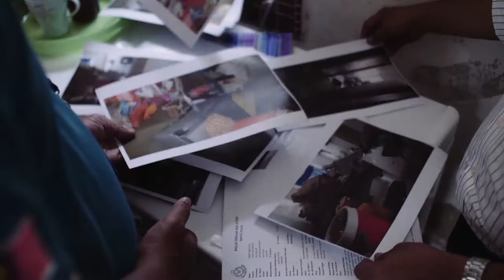MISI BANTUAN BANJIR PERKESO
Musibah banjir telah menjejaskan kehidupan harian masyarakat di beberapa kawasan seperti di negeri Selangor & Pahang cukup memberi kesan kepada kita semua, tidak terkecuali kami di PERKESO.

Semoga sumbangan kecil dari kami ini akan sedikit sebanyak meringankan beban Keluarga Malaysia dalam mereka berusaha utk bangkit semula meneruskan kehidupan.